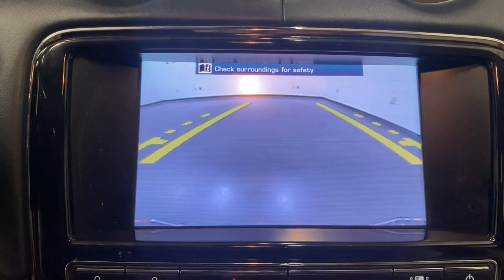2011 Jaguar XJ Scottsdale, Phoenix, Tempe, Cave Creek, Fountain Hills, AZ 238095AA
Polaris White Used 2011 Jaguar XJ available in Scottsdale, Arizona at Bell Lexus North Scottsdale. Servicing the Phoenix, Tempe, Cave Creek, Fountain Hills area.

18555 N. Scottsdale Rd

Recent Arrival!brbrBowers & Wilkins 1200W Package, Radio: Bowers & Wilkins 1200W Premium Sound System.brbrPolaris White 2011 Jaguar XJ XJL ONLY 42K MILES RWD 6-Speed Automatic with Sequential Shift ETR 5.0L AJ-V8 DOHC 32V Gen IIIbrbrbr#1 New Vehicle Sales Volume dealer for 7 years in a row. Bell Lexus is a 23 time ELITE OF LEXUS AWARD WINNER...Bell Lexus is also the #1 Lexus dealer in the USA for Service Customer Satisfaction 4 out of the last 6 years. LEXUS JD Power 2020 multiple awards for quality and dependability. LEXUS tops charts for cost of ownership and resale value, year after year.brbrbrReviews:br  * The 2011 Jaguar XJ has the stature, sheetmetal and driving dynamics to run with big dogs like the Mercedes-Benz S-Class, BMW 7 Series and Audi A8, but separates itself from the crowd with a uniquely gorgeous interior. Source: KBB.combr  * Exquisite interior, superb engines, supple ride, nimble for its class, strong value for a luxury car. Source: Edmunds